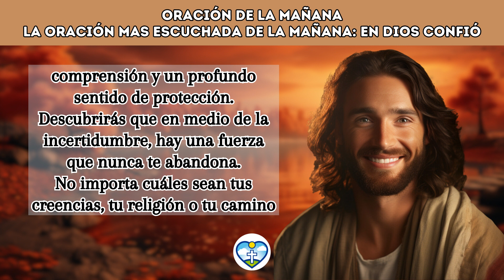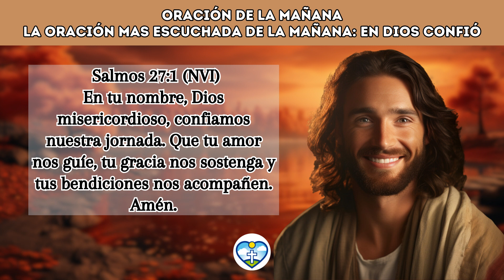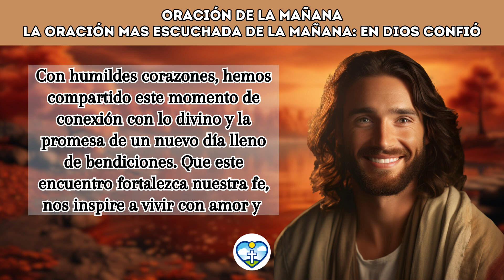🔥 La ORACIÓN más ESCUCHADA de la MAÑANA: EN DIOS CONFIO 🙏 Oraciones Milagrosas 💛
Señor, sabemos que cada día es un regalo, un tesoro que nos confías para que lo llenemos con amor, compasión y bondad. Hoy, te pedimos que derrames sobre nosotros tu gracia y bendiciones, que nuestros corazones se llenen de tu luz y amor divinos, y que nuestras acciones reflejen tu voluntad en la Tierra.